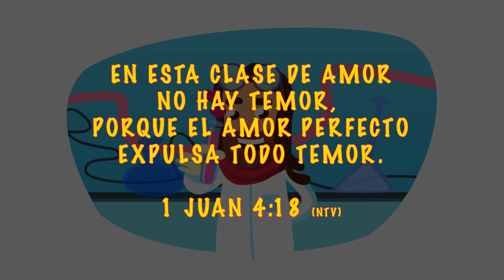El Perfecto Amor | Biblia Para Niños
Disfruta de nuestras playlist en Spotify:
Música Cristiana para Niños: